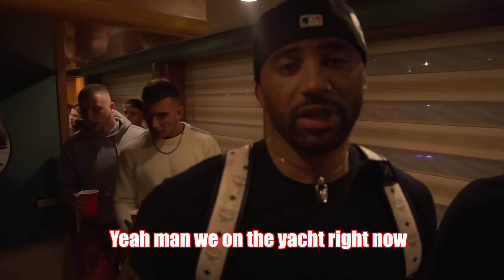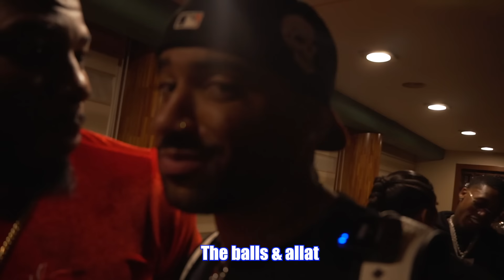RIZZING UP BADDIES ON NEW YEARS EVE YACHT PARTY!